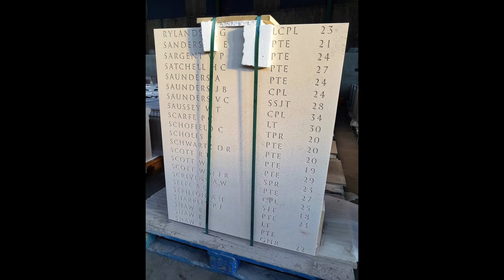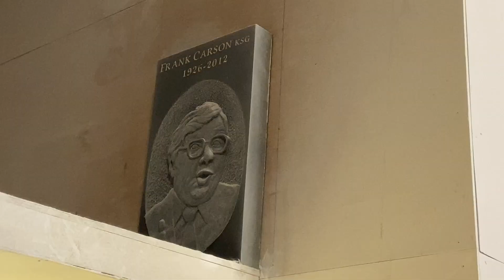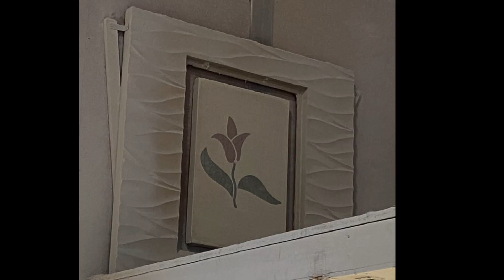The Stone Yard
Wednesday Assembly - 3 February 2021